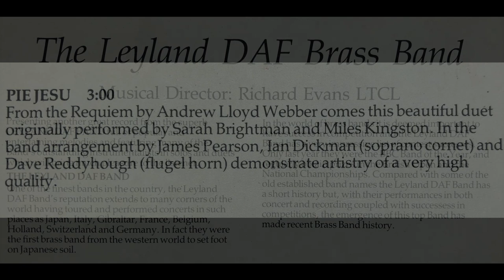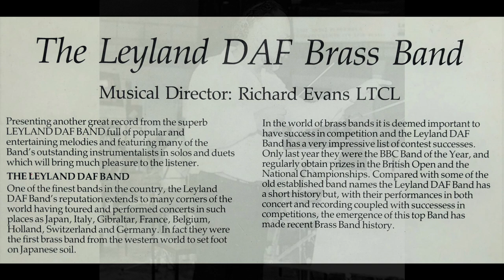Pie Jesu - Duet - Soprano Cornet, Ian Dickman, Flugel, Dave Reddyhough. Leyland Brass Band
Pie Jesu - Soprano Cornet and Flugelhorn Duet. Soprano Cornet, Ian Dickman,  Flugel, Dave Reddyhough. Accompanied by the Leyland Brass Band, conductor Richard Evans.